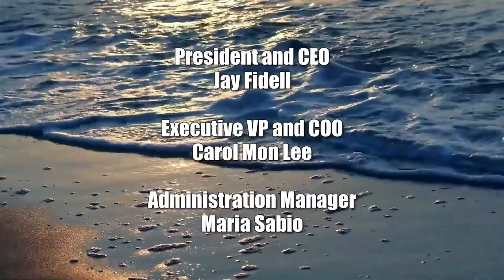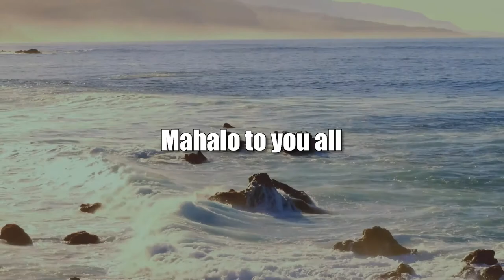Trump's Machinations with Secret Documents (American Issues Take One)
Changing the Subject Daily.  The host for this show is Jay Fidell.  The guests are Cynthia Lee Sinclair and Jeff Portnoy.

Our panel discusses the latest in by lies by Trump and his lawyers about the documents, his strange new filings with the District Court, his public disclosure of the names of the agents in the search, the remarkable controversy about public disclosure of the warrant affidavit, the deadly threats Trump and his acolytes are fostering against the FBI and the DOJ, and the distracting and delaying effect all of this may be having on the investigation itself.